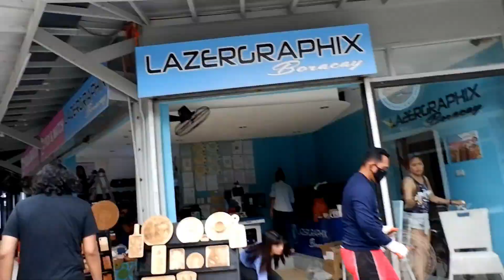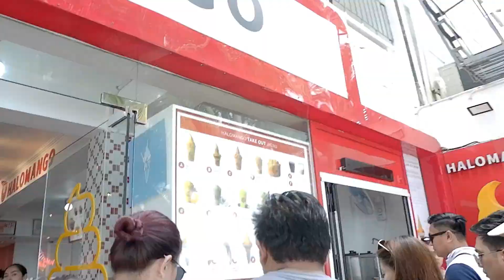The New Boracay Island - May 2019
We visited the New Boracay Island last May 24 to May 27, 2019.

The island is currently imposing its rules seriously. So to the upcoming visitors, make sure to follow the posted rules and regulations. A fine of Php. 2,500.00 will really be collected for violators.

This is the first time our group finally got to travel in a distant and beautiful place.